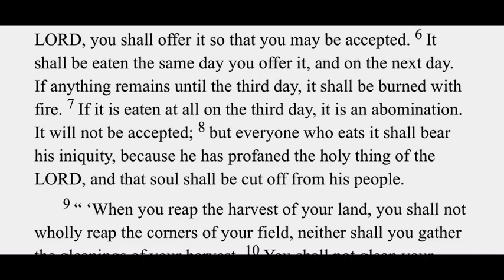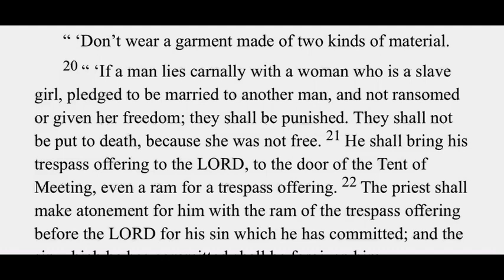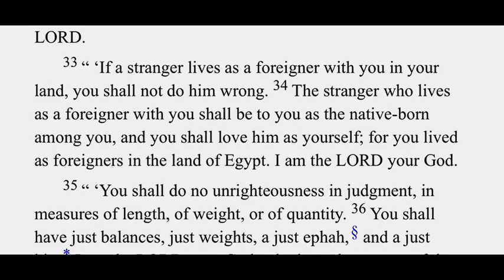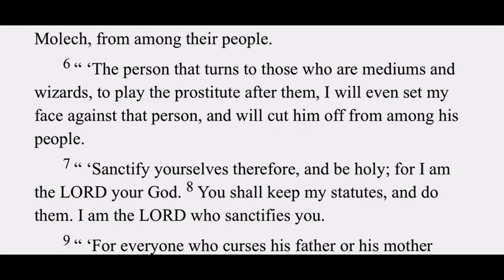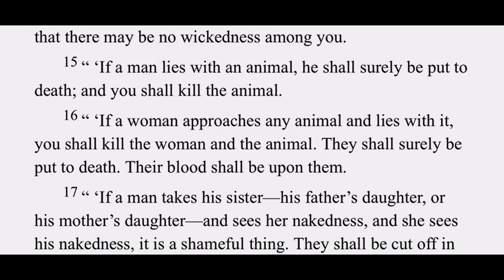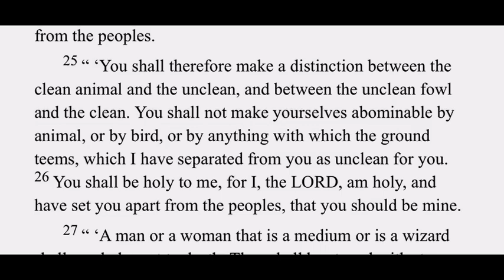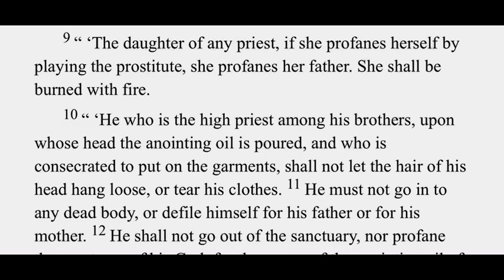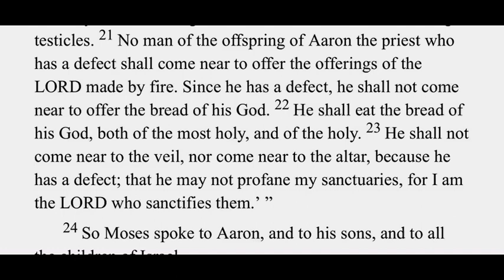Day 038 | Daily Bible Reading | Leviticus 19-21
God gives various laws about justice, fairness, idolatry, protecting children and more, to keep his people holy.  Then he gives instructions for the priest, at a higher standard.  Read along to see the laws God gave the Israelites…